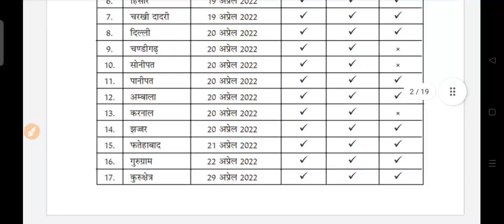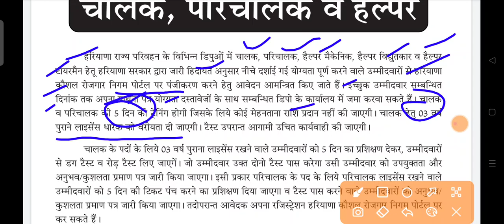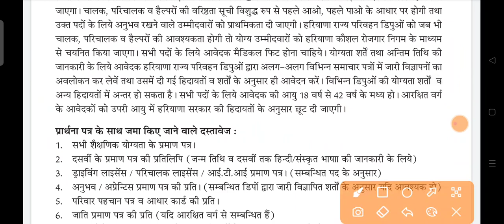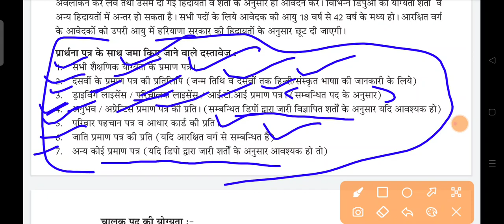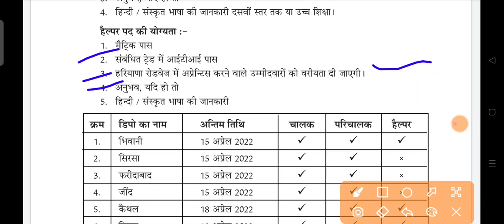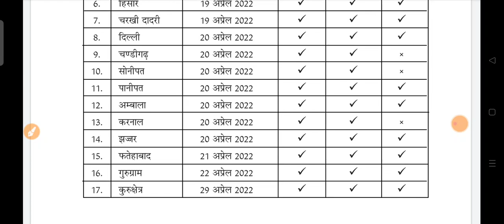HKRN Haryana Roadways Recruitment 2022: चालक, परिचालक, व हेल्पर पदों पर कौशल निगम द्वारा भर्ती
HKRN Haryana Roadways Recruitment 2022: Haryana Roadways has released the latest notification for the recruitment of various posts including the Driver, Conductor, and Helper posts through the Haryana Kaushal Rojgar Nigam (HKRN) portal. Eligible candidates can apply to the Haryana Roadways Officer for the training of the Driver, Conductor, and Helper. Haryana Roadways Chandigarh, Delhi and Haryana Roadways Fatehabad, Kurukshetra, Ambala, Karnal, Jhajjar, Sonipat, Kaithal, Hisar, Sirsa, Faridabad, and Bhiwani have released the notification in this regard. All the details related to the HKRN Haryana Roadways Driver Recruitment 2022, and HKRN Haryana Roadways Conductor Recruitment 2022 are given below.

website notice link

Haryana Kaushal Rozgar Nigam Haryana Kaushal Rozgar Nigam Limited, Skill Development and Industrial Training Department, Haryana, Kaushal Bhawan, Sector 3, Panchkula; 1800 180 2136 ... You visited this page on 10/4/22.
kaithal roadway me bharti
kaithal driver conductor helper vacancy
haryana roadway recruitment kaithal vacancy